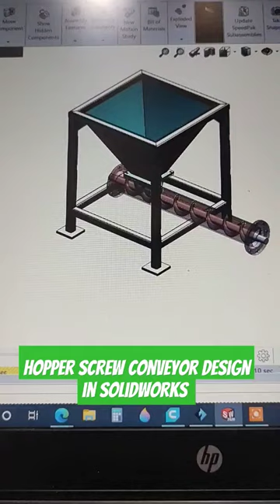⚡Solidworks hopper screw conveyor design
Solidworks hopper screw conveyor design solidworksassembly solidworks @solidworkstutorial531